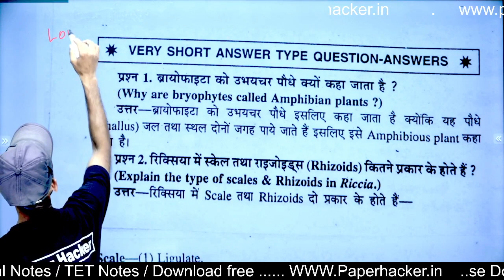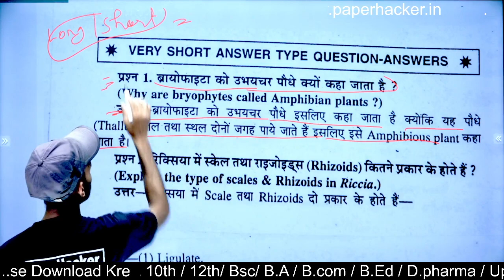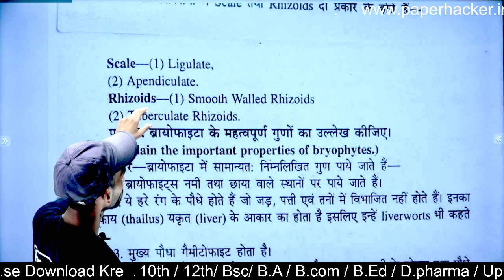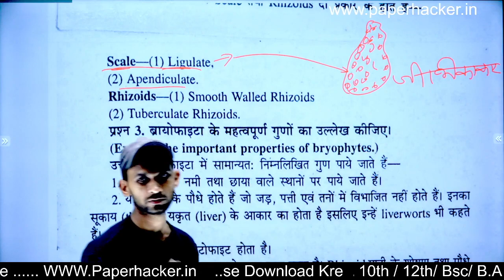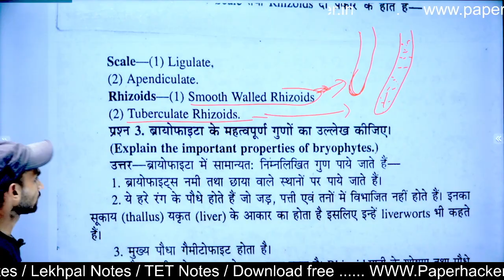ब्रायोफाइटा के महत्वपूर्ण गुण, Bryophytes, Bsc 2nd semester Botany, Paper Hacker